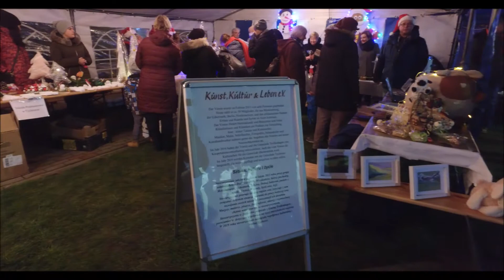IV polsko - niemiecki kiermasz bożonarodzeniowy w Tychowie